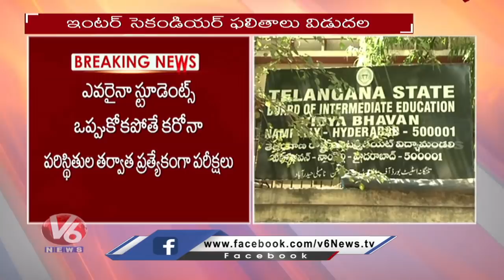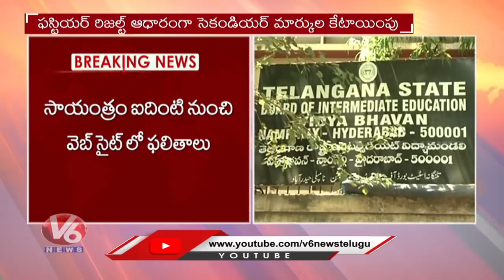TS Inter Second Year Results 2021 Released | V6 News